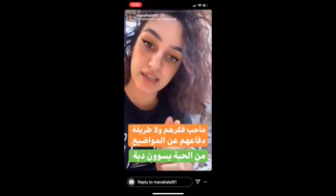النسويه لا تُعرف بناءً على تصرفات اتباعها